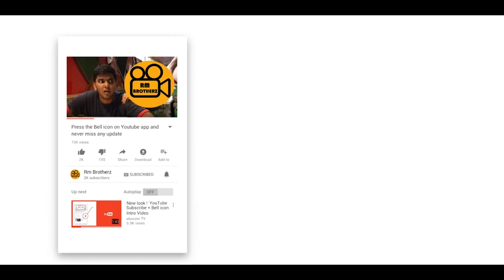Savage mom || RM brotherz || How mom beats the shit out of me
When mom is moping the floor and you enter the room

 Written and created by :rm brother & team.

D. O. P :Amar

Edited :Ronak